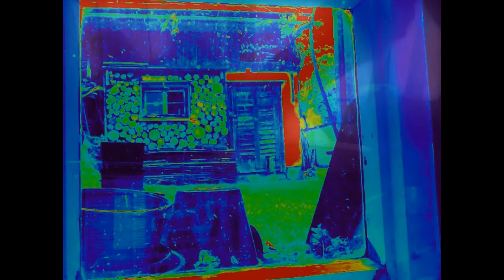This Picture Is Not Me - Feat TaNtE mELi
All vocal' By Tante Meli
Starring Tante Meli